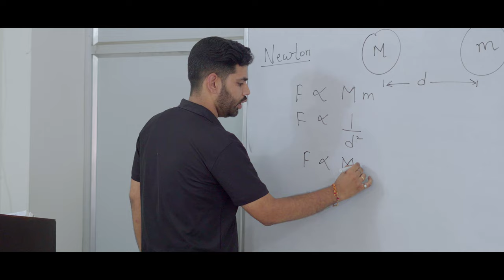Berozgar Bhula Official Video | Sanjay Shah | New Garhwali Song |Happy Johnson | Trending Uttrakandi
Berozgar Bhula
Singer - Sanjay Shah
Lyrics - Sanjay Shah
Music Phoenix Records - Happy Johnson ( Mohit Kumar )
KeyBoard - Mohit Joshi
Video - Phoenix Records ( Abhinav Chand )
Special Thanks - Abhinav Chand , Abhijeet Rana , Himanshu , Nivesh Shamra , Foundation Classes , Maa Ji